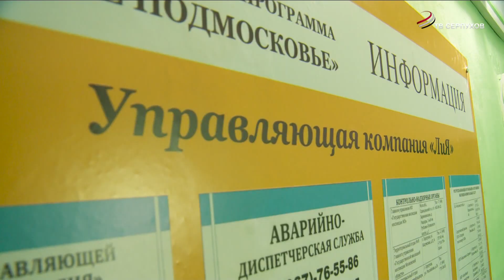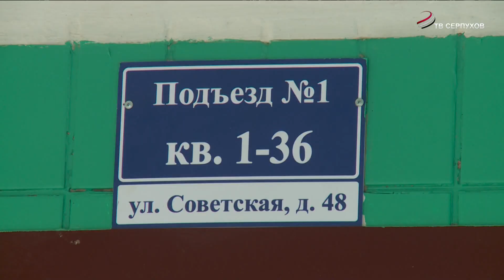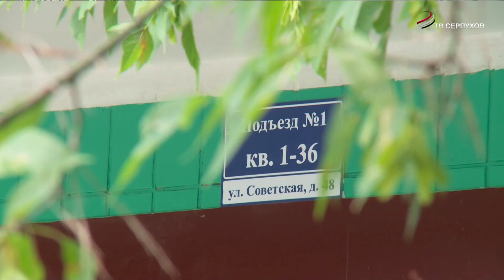В Серпухове ремонтируют подъезды